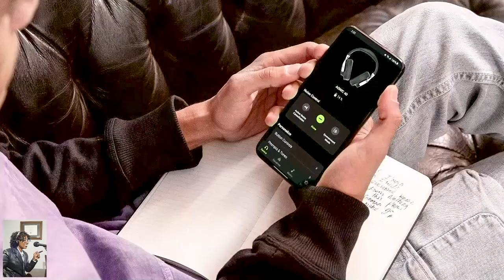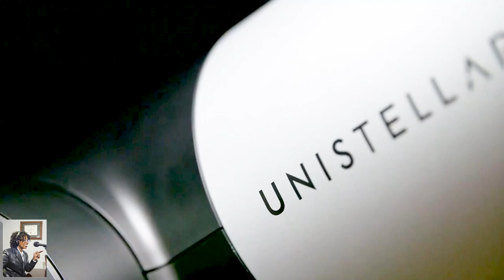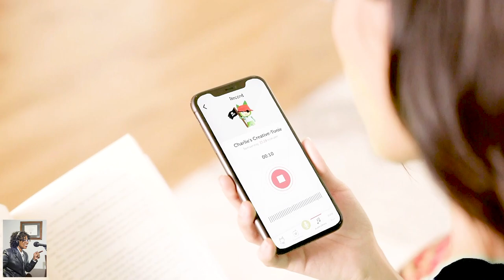Las Vegas Computer Electronics Show